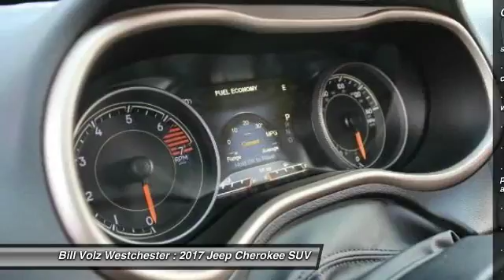2017 Jeep Cherokee Cortlandt Manor NY W17086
Pick up this  2017 Jeep Cherokee, available today at Bill Volz Westchester. Featuring Automatic transmission, it has  miles. This could be the one you've been searching for.